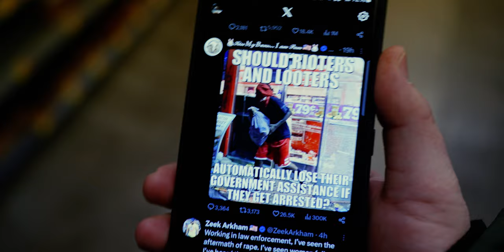Escape The Noise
Escape the noise of modern media